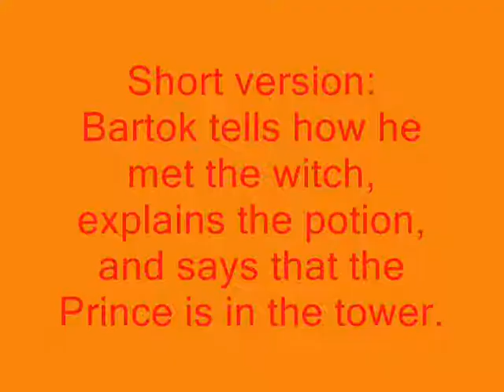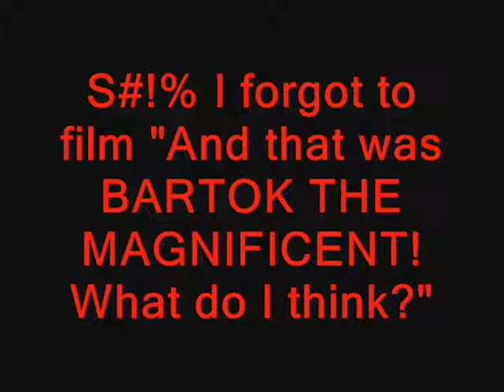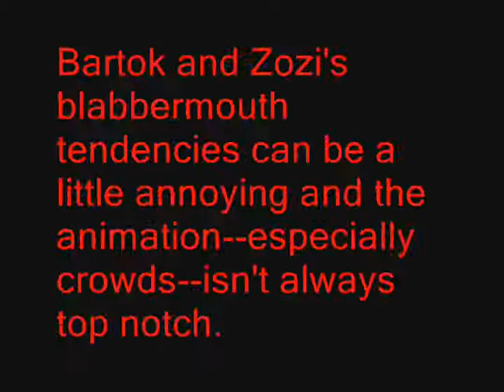Mist ~ Bartok The Magnificent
Mist checks out a "magnificent" Don Bluth adventure.

The mist is a mysterious area that can contain anything. Mist C. Laneous has ventured inside the mist to look at some of its inhabitants.